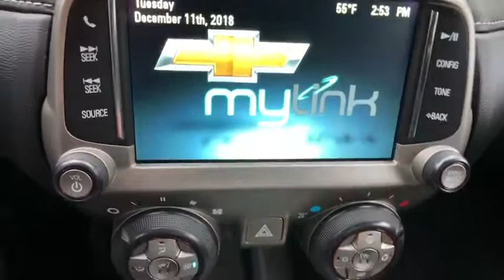2013 Chevrolet Camaro Denver, Aurora, Parker, Highlands Ranch, Littleton, CO 81053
BLUE Used 2013 Chevrolet Camaro available in Denver, Colorado at Mike Naughton Ford. Servicing the Aurora, Parker, Highlands Ranch, Littleton, CO area.
2013 Chevrolet Camaro 2dr Cpe LT w/1LT - Stock#: 81053 - VIN#: 2G1FB1E38D9144736

LOW MILES - 51,960! FUEL EFFICIENT 28 MPG Hwy/17 MPG City! Satellite Radio, A/C, iPod/MP3 Input, Onboard Communications System, Smart Device Integration, V6 Engine, Alloy Wheels, 6-Speed M/T, Power Windows, Power Door Locks AND MORE! KEY FEATURES INCLUDE: V6 Engine, 6-Speed Manual Transmission, Power Door Locks, Power Windows, A/C, Satellite Radio, iPod/MP3 Input, Smart Device Integration, Onboard Communications System, Aluminum Wheels Bucket Seats, Electronic Stability Control, Keyless Entry, 4-Wheel ABS, Steering Wheel Controls. EXPERTS REPORT: CarAndDriver.com explains Superhero design, modern and refined chassis, strong brakes, surprising V-6 power.. EXCELLENT SAFETY FOR YOUR FAMILY: 4-Wheel Disc Brakes MORE ABOUT US: Our large inventory and wide selection of models, along with competitive pricing, allow us to make you a great deal on the Ford of your choice. At Mike Naughton Ford, our goal is to assist you in making a confident decision. Our friendly, professional staff members are here to answer your questions and listen to your needs. Wherever you live in the Denver area, or if you're driving from Lakewood, Highlands Ranch, Centennial or Englewood, we're ready to serve you! Fuel economy calculations based on original manufacturer data for trim engine configuration. Please confirm the accuracy of the included equipment by calling us prior to purchase.